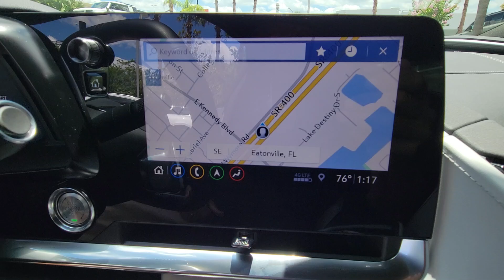2020 Chevrolet Corvette 2LT FL Winter Park, Clermont, Sanford, Daytona, Apopka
[LISTING_TYPE] 2020 Chevrolet Corvette 2LT

Look no further than the  2020  Chevrolet Corvette.  The Corvette brings driver-centered comfort and refinement to a competitive, street-legal race car. Its aggressive power and agility mesh with state-of-the-art customizable driving technology to create a unique and elevated driving experience. The following are some of this vehicles highlighted options: Heated Steering Wheel
, Head-Up Display, Keyless Entry, Navigation System, Back-Up Camera, Heated Mirrors, Remote Engine Start, Keyless Start, Cooled Front Seat(s), Satellite Radio. Live like you mean it. Drive like you've dreamed it. The Corvette.